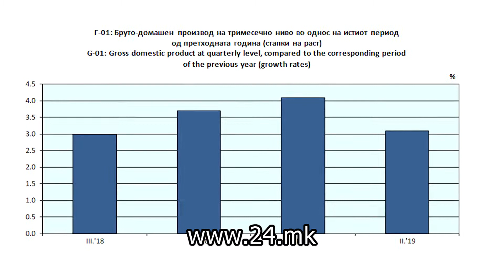ВО ВТОРИОТ КВАРТАЛ РАСТ НА БДП ЗА 3,1%